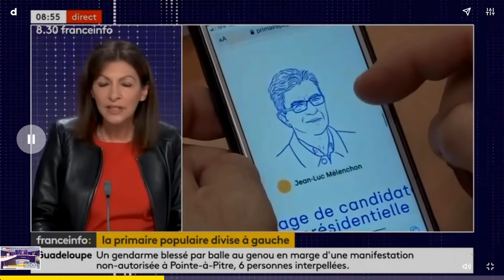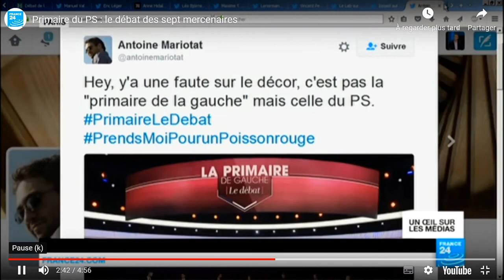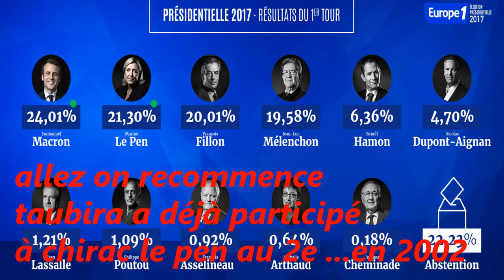Primaire populaire 2? et le gagnant est...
suite de la vidéo sur les objectifs "troubles" de samuel Grzybowski (lien vidéo ),interview de Delahousse (Taubira) interloqué désarçonné par cette candidature supplémentaire ,position de Hidalgo , et aussi petit rappel historique sur la primaire citoyenne de 2017 :la "belle alliance populaire" ?? qui aboutira à désigner le seul candidat susceptible de perturber la dynamique à gauche arnaque ou poisson rouge
obligation vaccinale ... candidat obligatoire peut-être ça ne vous parle pas
au fait combien de fois une personne peut voter? allez voir  :